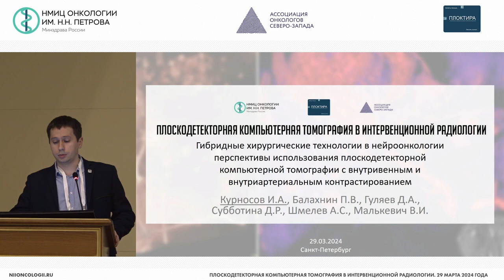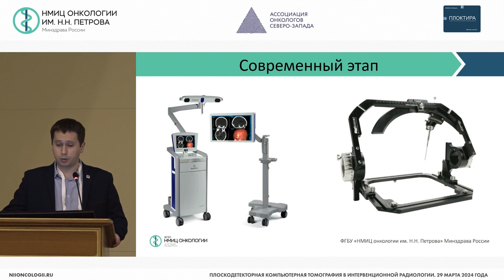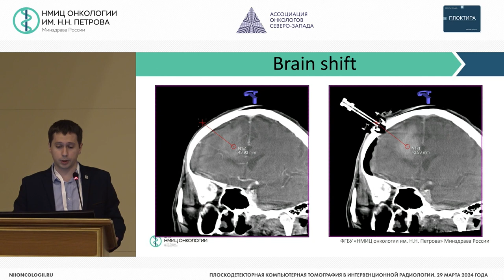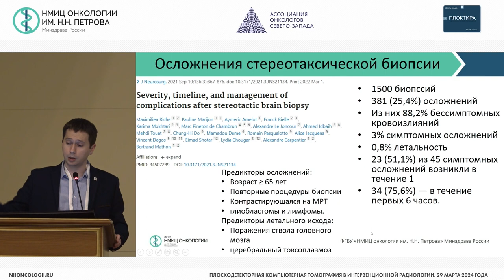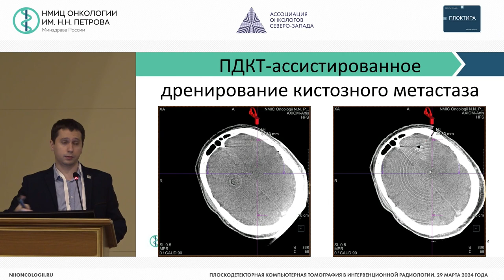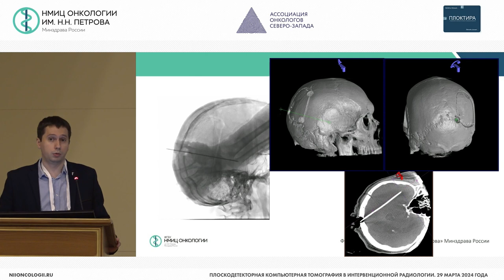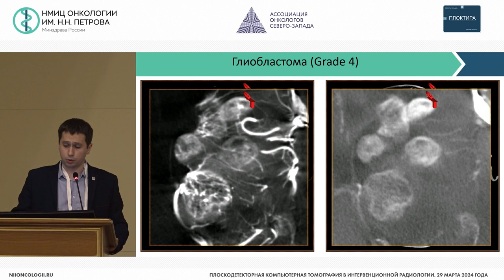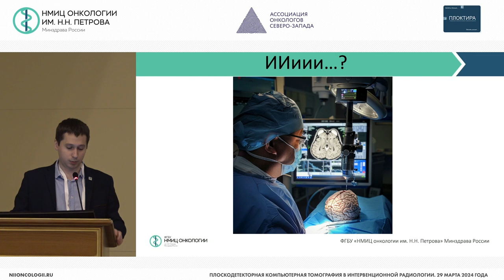Гибридные хирургич тех-гии в нейроонкологии: перспективы использования плоско КТ с контрастированием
Курносов Иван Александрович – заведующий отделением-врач-нейрохирург отделения нейроонкологии, врач-нейрохирург отделения нейроонкологии, врач-онколог клинико-диагностического отделения, младший научный сотрудник научного отделения нейроонкологии и эндоскопии НМИЦ онкологии им. Н.Н. Петрова, г. Санкт-Петербург

Конференция «Плоскодетекторная компьютерная томография в интервенционной радиологии»
Место проведения: очно-заочный формат на базе ФГБУ «НМИЦ онкологии им. Н.Н. Петрова» Минздрава России (Санкт-Петербург, п. Песочный, ул. Ленинградская, д. 68)